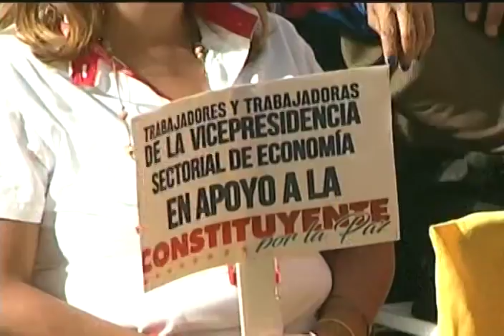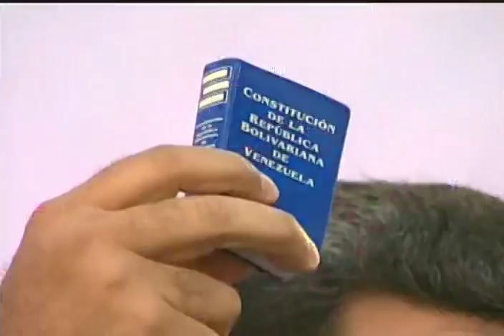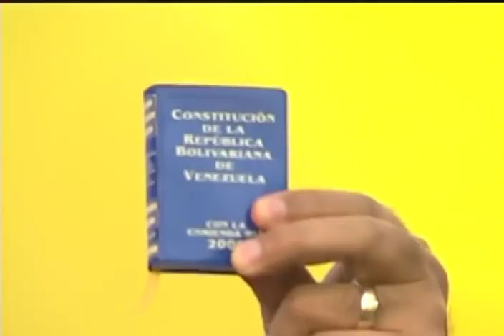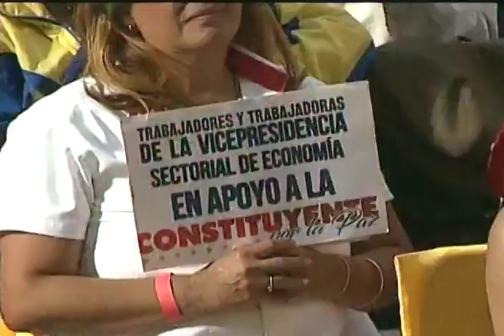Presidente Maduro con trabajadores del sector economía, finanzas y bancos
Discurso completo del Presidente Nicolás Maduro este 19 de mayo de 2017 desde el Palacio de Miraflores, al recibir una gran manifestación de trabajadores en apoyo a la Asamblea Nacional Constituyente